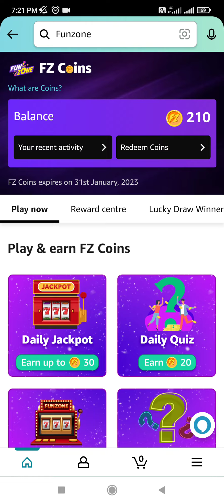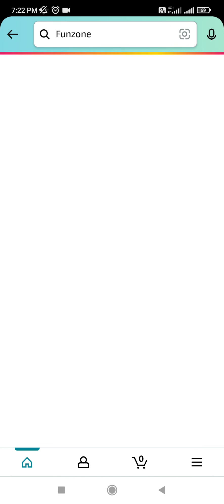Amazon Coins ko kaise use kare.! How To use Amazon Coins!? Amazon Quiz Today